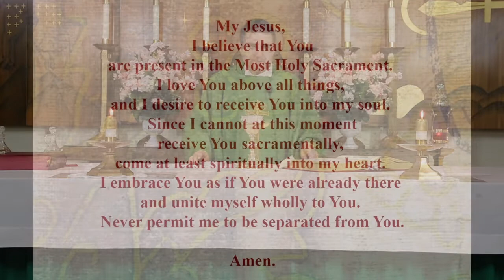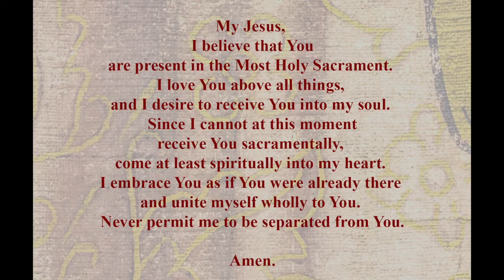Mass for Tuesday - June 16, 2020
Come join us for our Masses celebrated by Fr. Tim Oudenhoven at St Louis Catholic Church in Dorchester Wisconsin.  Also pastor of St Bernard Church in Abbotsford Wisconsin.